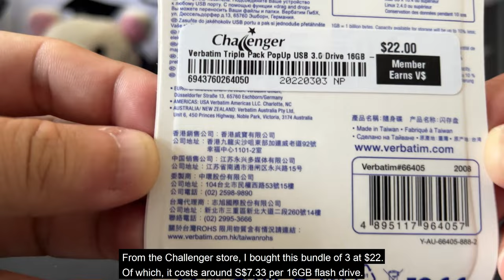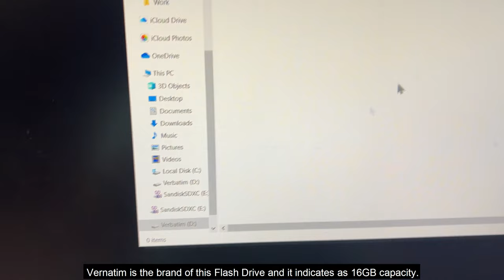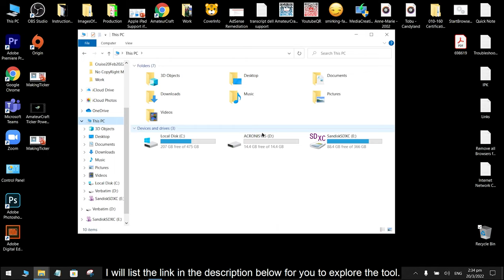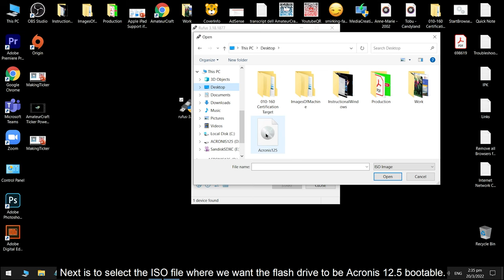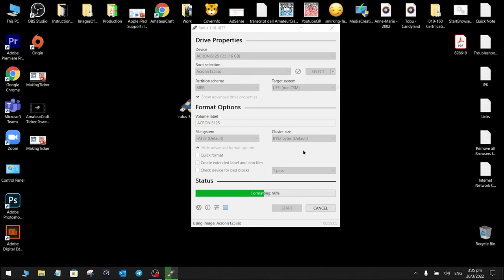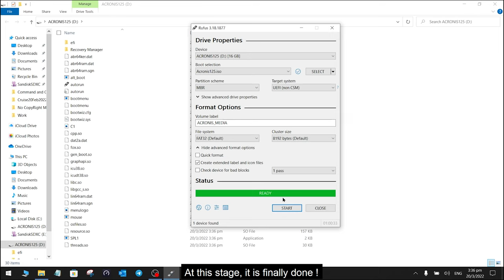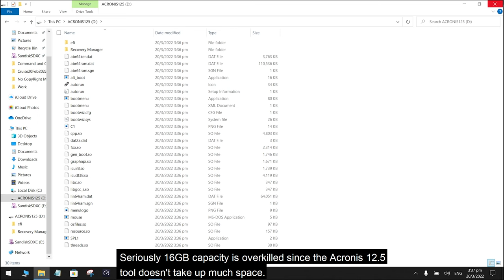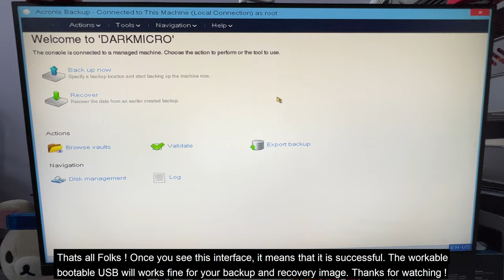How to set up Acronis Bootable Drive?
How to create Bootable USB for Acronis Backup & Restore [Any Version]
Be it any version, both commercial or retail version. The steps of creating the bootable USB from the ISO file is the same. Remember if you intend to create a bootable USB stick, please try your best to use a very small capacity as possible so as not to waste any of your resources. Because these Bootable tools are not big in size. Unless you are talking about Windows OS ISO or Linux OS ISO files, then that is a different story.

for more random info.

Recording using iPhone 13 Pro Max and OBS Studio via Lenovo X395. Packaged with Adobe Premiere Pro.